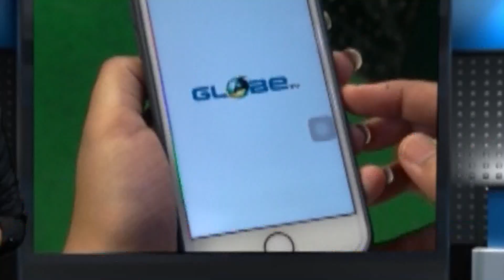হাওড়ার বালীতে ইফতার উৎসব